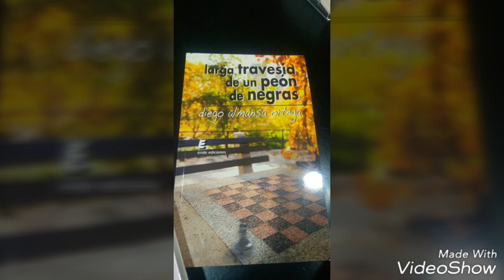Escritor mirandés Diego Almansa